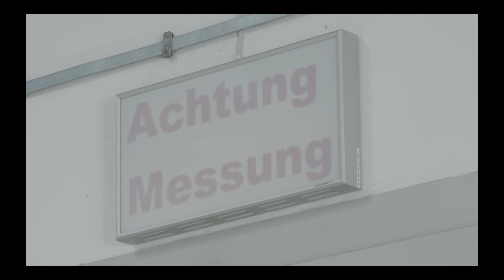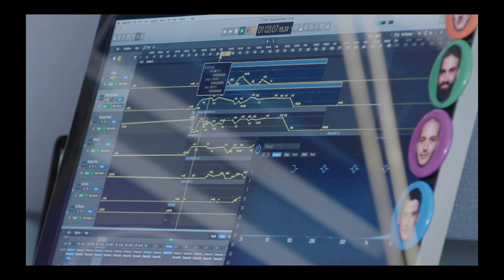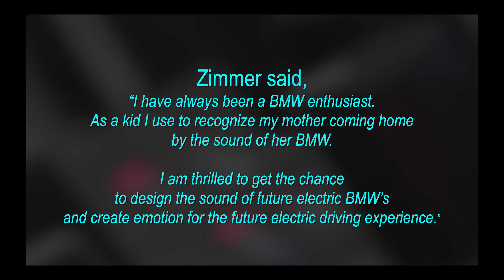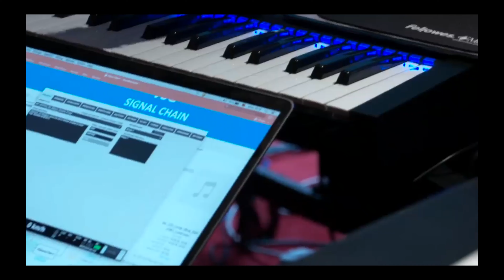BMW Sound Design - Renzo Vitale & Hans Zimmer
Hans Zimmer, the film score composer behind over 50 of Hollywood major motion pictures, is shaping what the next generation of BMW electric vehicles sound like.

Zimmer is working with Renzo Vitale, an acoustic engineer and sound designer at the BMW Group.  They are working at private studios Munich, London and Zimmer's home studio in Los Angeles.

Zimmer's Credits include:
- Academy Award - The Lion King
- 2x Golden Globe Awards - The Lion King and Gladiator
- 4x Grammys, etc...
- Hollywood Walk of Fame
- Ennio Morricone is Hans' inspiration